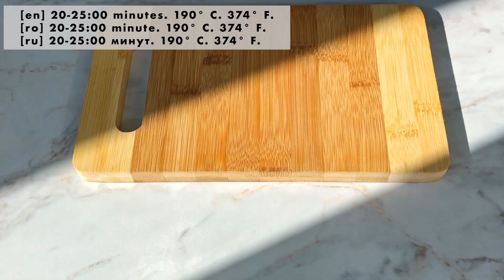Tai dovlecelul cuburi si il fac asa de 5 ori pe saptamana de cand am descoperit aceasta reteta!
Tai dovlecelul cuburi si il fac asa de 5 ori pe saptamana de cand am descoperit aceasta reteta! Rețete de dovlecei
Subtitrările sunt disponibile în toate limbile. 💡 PUTEȚI ACTIVA SUBTITRĂRILE făcând clic pe textul [cc] din dreapta sus și pe cele trei puncte din dreapta sus a videoclipului și făcând clic pe TRADUCERE.
👩‍🍳 Drag prieten! Suportul tău contează pentru dezvoltarea canalului la un nou nivel cu prezența mea fizică, poți contribui aici: Mulțumesc 🕊
✅ Principalul ingredient este întotdeauna dragostea ❤️
Pentru această rețetă ai nevoie de:
- dovlecel ( zucchini)
- sare
- piper
- oregano
- usturoi
- ulei de măsline
- nuci
- parmezan
- pătrunjel
- mărar
- susan.
‼️Prieteni, dacă v-a plăcut videoclipul, puteți ajuta canalul:
📢 Distribuie acest videoclip prietenilor tăi de pe rețelele sociale. Canalul + rețeta va fi salvată pe pagina ta!
👍 EVALUAȚI VIDEO! 👍 - acest lucru este plăcut pentru mine și important pentru dezvoltarea canalului!
✅SCRIE UN COMENTARIU sau măcar un smiley. Nu este greu pentru tine, dar voi fi foarte fericită!
Te-ai abonat deja? ▶ Activați tonul de apel 🔔 pentru a primi notificări despre videoclipuri noi!
Mulțumesc pentru timpul acordat!❤️

SUNTEM ȘI PE FACEBOOK: ⤵️
Gătim cu dragoste ♥️ împreună cu Olesea Slavinski